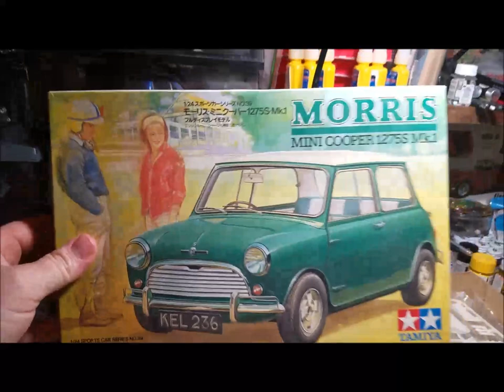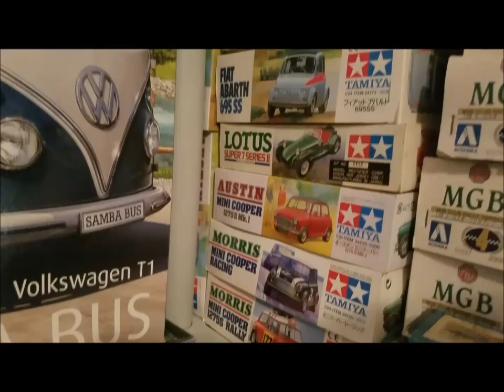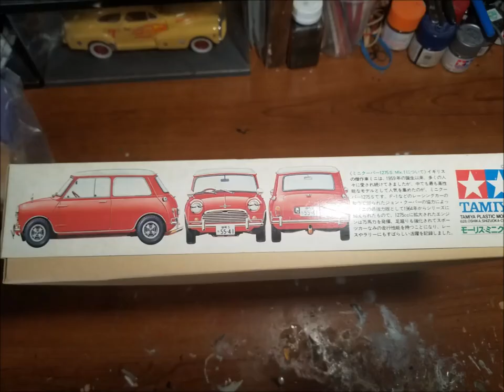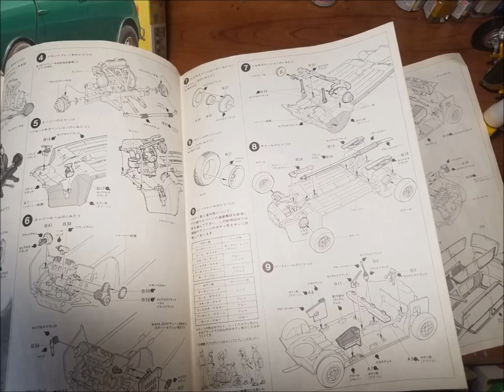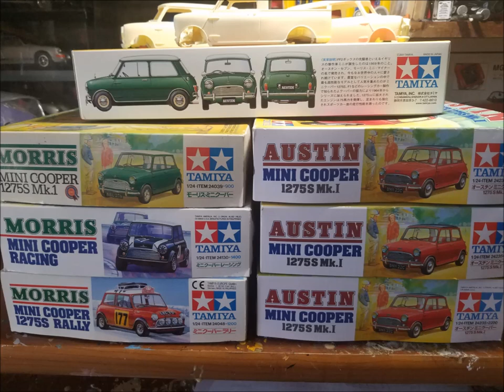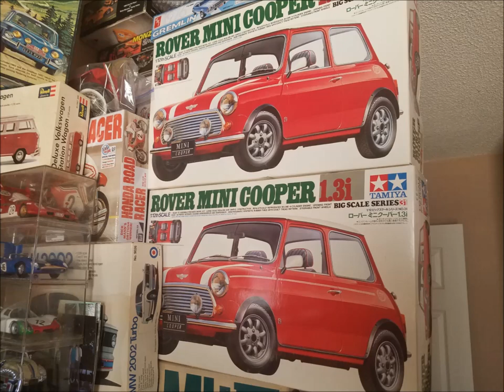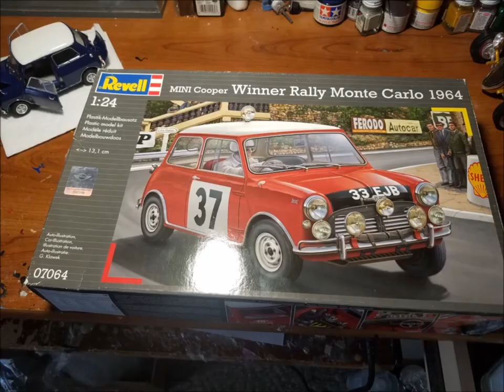Tamiya 1/24 Morris Mini Cooper 1275 Mk1 Build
Tamiya 1/24 Morris Mini Cooper 1275 Mk1 Build . This Video is for 18 Years or Older